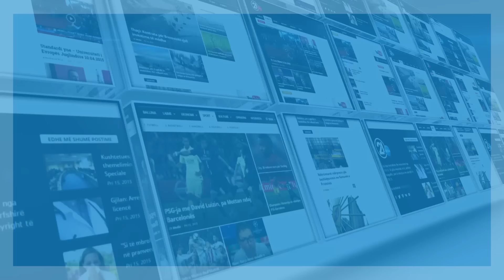Çokollata e Prizrenit në selinë e OKB-së- 07.12 .2016